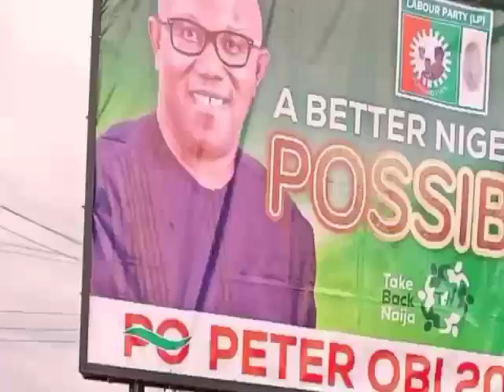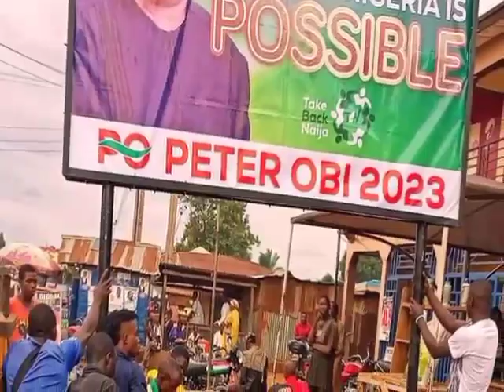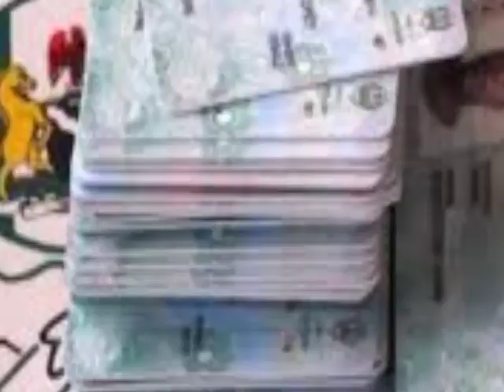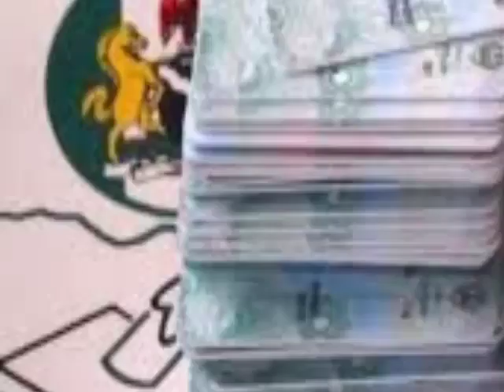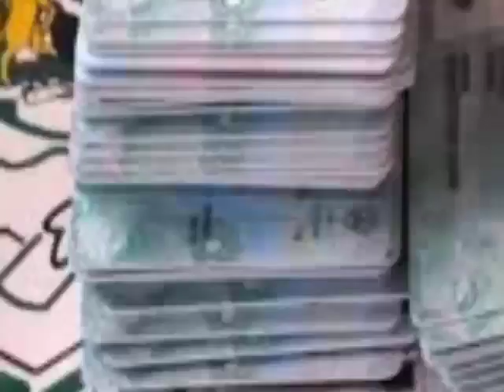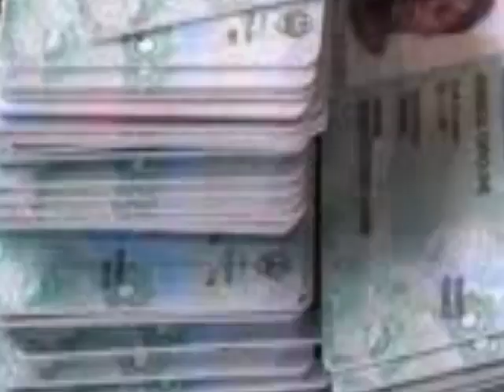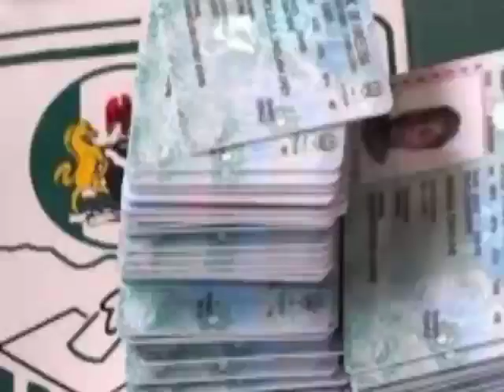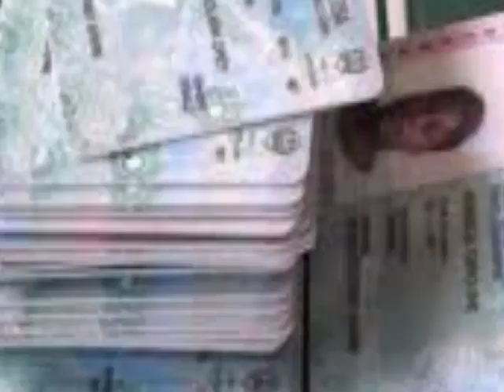2023; Foshola Begs Nigerian Youths Not To Vote Out Old Politicians In Àngèr Rather Do This Instead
2023; Foshola Begs Nigerian Youths Not To Vote Out Old Politicians In Àngèr Rather  Do This Instead